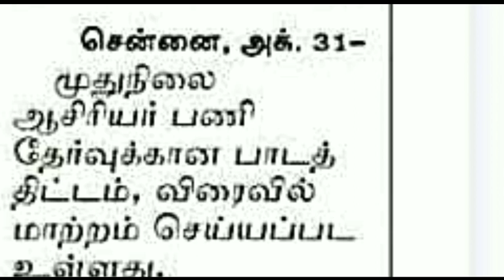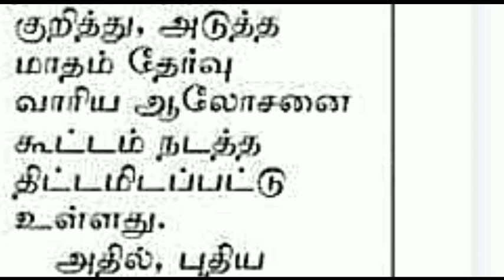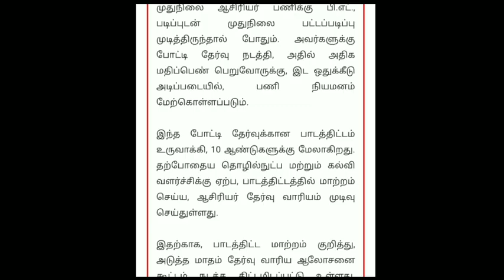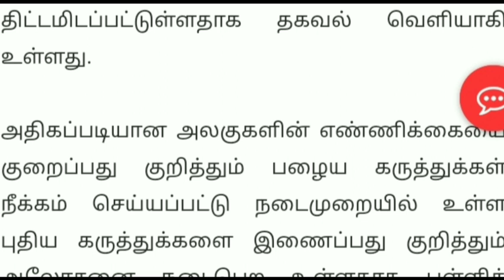TN TET TRB LATEST UPDATE 🔴 BREAKING NEWS II TN P.G TRB SYLLABUS CHANGES TRB பாடத்திட்டம் மாற்றம்?!!?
TNTEU B.Ed M.Ed RESULTS UNIVERSITY 38-DISTRICT'S B.Ed COLLEGE LATEST OFFICIAL IMPORTANT ANNOUNCEMENT

TN COLLEGE UNIVERSITY UG PG SEMESTER & PRACTICAL EXAMINATION-2022 ONLINE OFFLINE UNIVERSITY OFFICIAL

TN UG PG COLLEGE UNIVERSITY SEMESTER EXAMINATION-2022 UNIVERSITY OFFICIAL ANNOUNCEMENT🔴 BREAKINGNEWS

TN COLLEGES UNIVERSITY REOPENING LATEST UPDATE TN HIGHER EDUCATION DEPARTMENT OFFICIAL ANNOUNCEMENT🔴

TET PASSED TEACHERS GOVT SCHOOL POSTING II TET தேர்ச்சி  பெற்றவர்களுக்கு ஆசிரியர் பணி 149-G.O CANCEL

TNTEU B Ed STUDENTS NEW CIRCULAR II TNTEU 38- DISTRICT'S COLLEGE STUDENTS' OFFICIAL ANNOUNCEMENT 💯👍👆
TN 14 UNIVERSITY COLLEGES  UPDATE 42- UNIVERSITY COLLEGES HIGHER EDUCATION DEPARTMENT OFFICIAL G.O💯👍
TNTEU 38-DISTRICT'S B.Ed COLLEGES EXAMINATION UNIVERSITY OFFICIAL ANNOUNCEMENT 🔴 BREAKING NEWSJUSTIN

TNTEU B.Ed SECONDYEAR III- SEMESTER STUDENTS   38-DISTRICT'S B.Ed COLLEGES STUDENTS TNTEU CIRCULAR 💯

TNTEU B.Ed SEMESTER & NON- SEMESTER EXAMINATION-2022 RESULTS UNIVERSITY LATEST UPDATE 🔴 BREAKINGNEWS

B.Ed & M.Ed first year exam results can be expected in 15 days in this month

TNTEU B.Ed M.Ed SEMESTER & NON-SEMESTER EXAMINATION-2022 RESULTS PUBLISHED PUBLISHED 🔴 BREAKING NEWS

TNTEU B.Ed COLLEGES TNTEU OFFICIAL CIRCUALR  38- DISTRICT'S B.Ed OFFICIAL ORDER II TNTEU B.Ed TAMIL💯
TN ARTS SCIENCE & ENGINEERING FIRST YEARS COLLEGE REOPENING TN HIGHER EDUCATION DEPARTMENT OFFICIAL🔴

TN UNIVERSITY COLLEGE REOPENING LATEST UPDATE  TN HIGHER EDUCATION DEPARTMENT OFFICIAL ANNOUNCEMENT🔴

TNTEUB-EdGROUP-1

TNTEUB-EdGROUP-2

TNTEUB-EdGROUP-3

TNTEUB-EdGROUP-1

TNTEUB-EdGROUP-2

TNTEUB-EdGROUP-3

B.Ed COLLEGES NEWS CIRCULAR TNTEU 38 DISTRICT'S B.Ed COLLEGES UNIVERSITY மிக முக்கியஅறிவிப்பு
TNTEU B.Ed II YEAR 80-DAYS TEACHING PRACTICE HOW TO WRITE COMPUTERSCIENCE  PEDAGOGY LESSONPLANRECORD

TNTEU B.Ed II YEAR 3-RD SEMESTER 80-DAYS TEACHING PRACTICE EDUCATION DEPARTMENT 38- DISTRICT'S ORDERTNTEU B.Ed SEMESTER PATTERN ADMISSION-2022-23 TNTEU B.Ed OFFICIAL ANNOUNCEMENT NEW CIRCULAR JUSTIN🔴💯